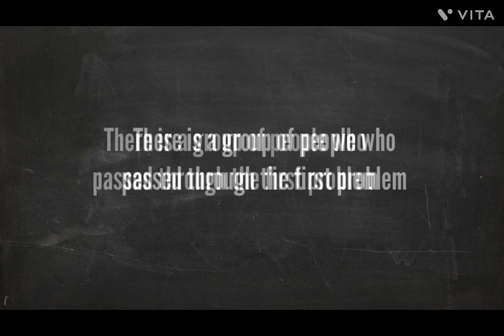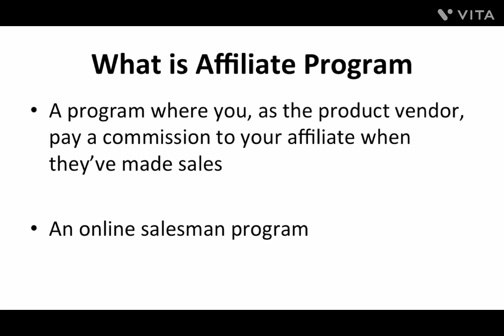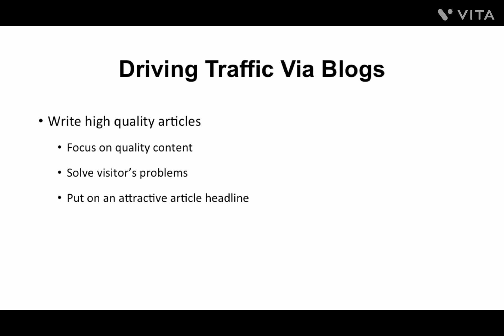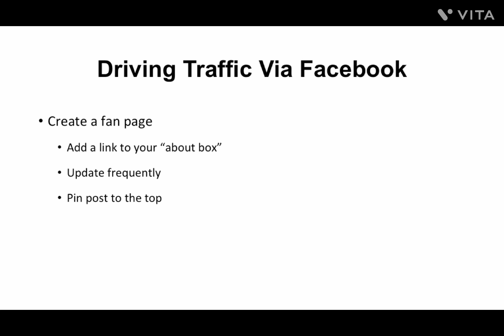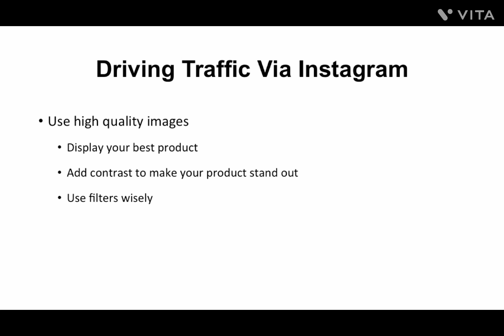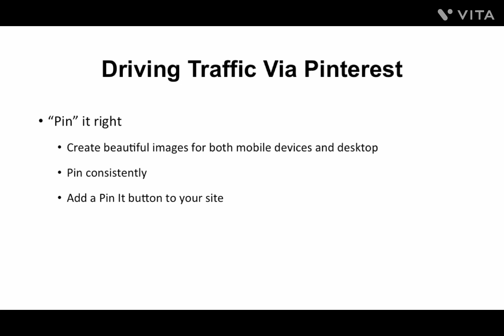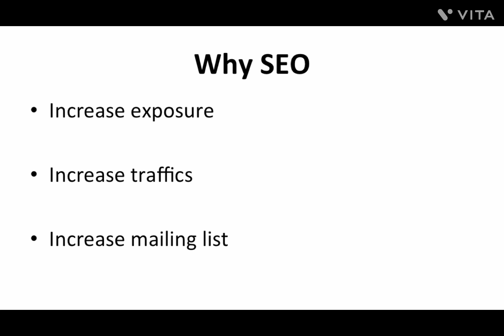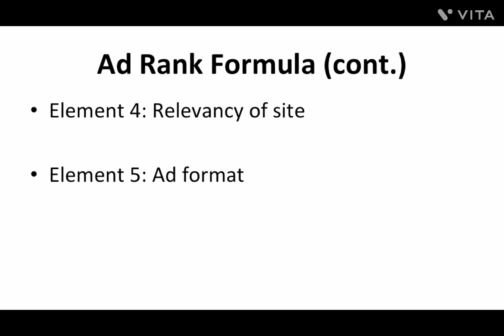HOW TO GET BUYERS TO YOUR SHOPIFY STORE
Shopify is trusted by millions of businesses worldwide
① Choose & customise a theme

Customize the design of your shop from over thousands of themes. No design experience or programming skills required.

② Add products

Add your products to the shop. List your eye-catching products with the best photos, price and descriptions.

③ Start selling

Set up payments and shipping, and start selling.

Shopify stores are pretty much ready to go with a plethora of ready-made tools. But when it comes to building a really unique online store, the standard features are limited. Our Shopify development team is able to quickly adapt to the specific needs and challenges of our partners, ready to share experience to help the business grow further, focused on both process and results, so that the end result is achieved within time and budget.